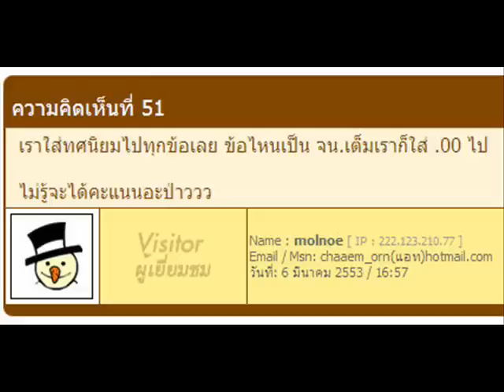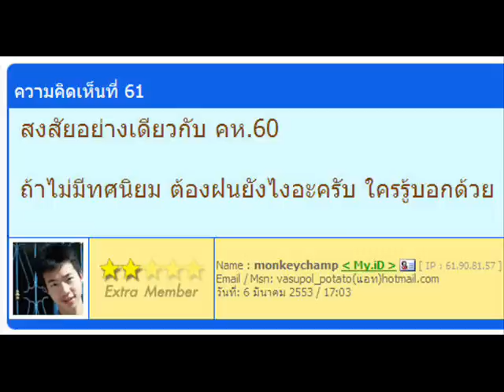วิธีตอบทศนิยมของ PAT 1 รอบ มี.ค.53